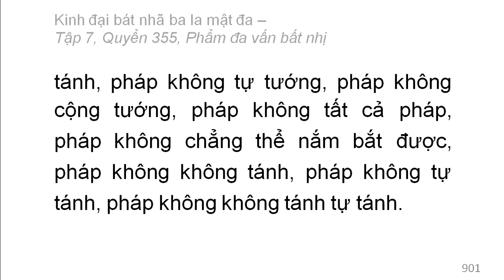Quyển 355: Kinh đại bát nhã ba la mật đa - Phẩm đa vấn bất nhị (rất hay) (355/600) (3)